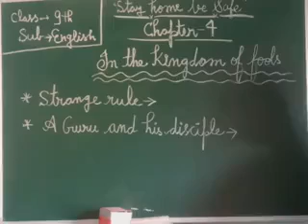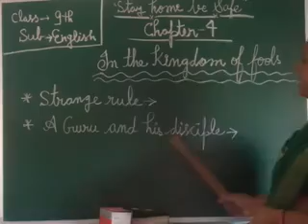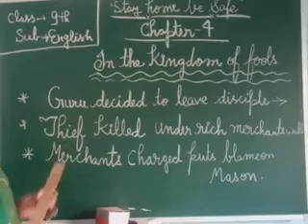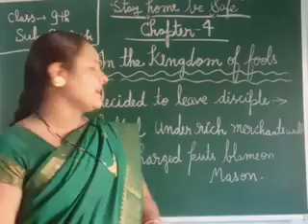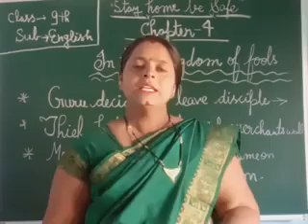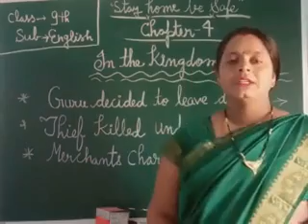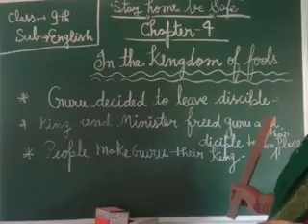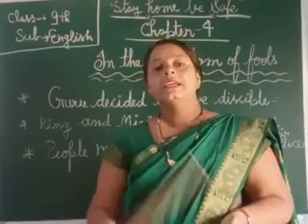English class 10 chap 4